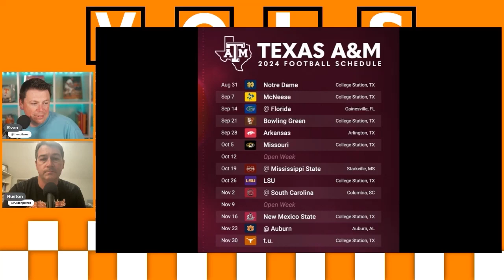Vanderbilt 2024 Season Prediction | 2024 SEC Football Predictions